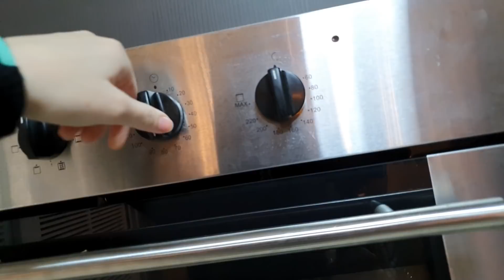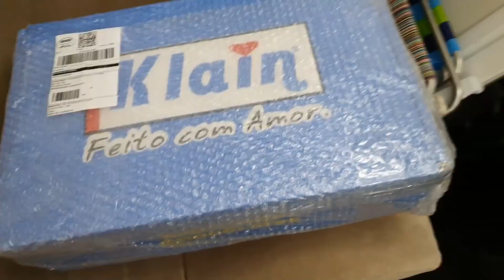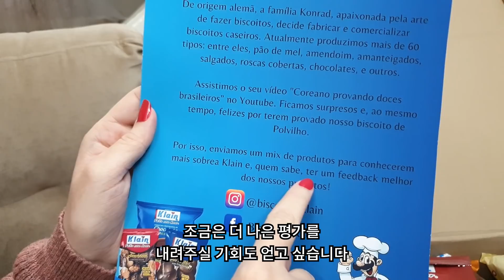ROTINA DA NOITE SEM MEU MARIDO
Hoje o Kyu não estava em casa tinha ido para casa dos
meus pais para jogar com o Lucas é descansar
Então o vídeo hoje será feito por mim e pela Manu,
nossa rotina da noite